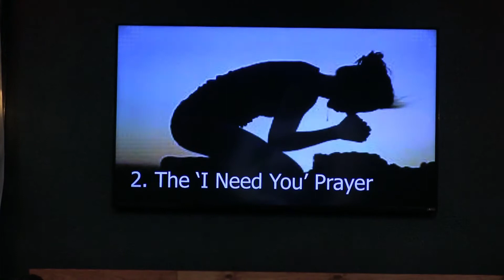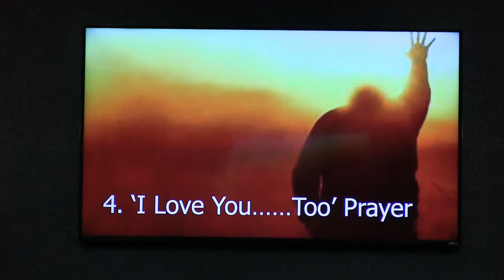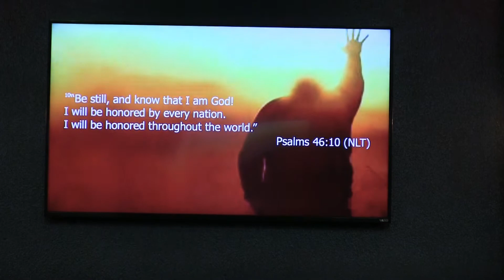Prayer: "Re-Cap Sunday"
Pastor Jerry re-caps the series on "Prayer: A Conversation with God"